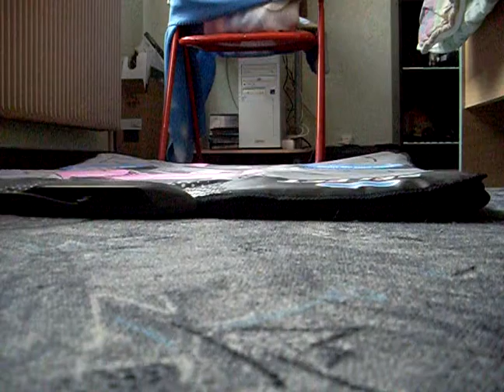EmiH - Baby's Tears (Expert)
Me playing Baby's Tears (Expert-7feet) on my pad at home! My first vids!!^^
(x2, chair)